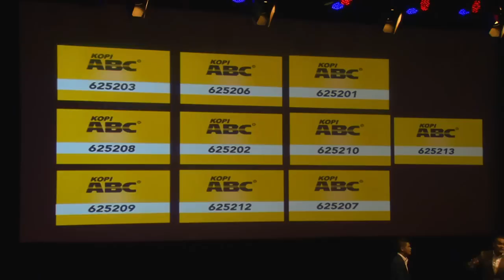Episode 34 Dialog BEPE & Penonton